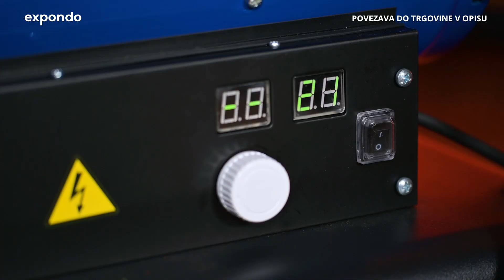Dizelski grelnik MSW Motor Technics MSW-TW-DH-30000 | Predstavitev izdelka 10060851